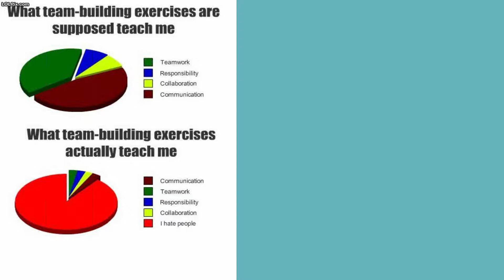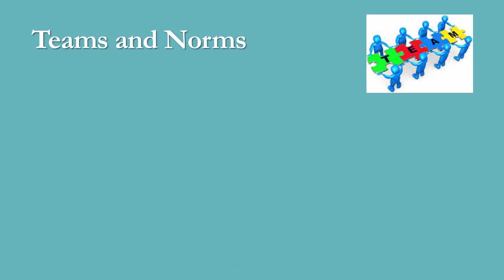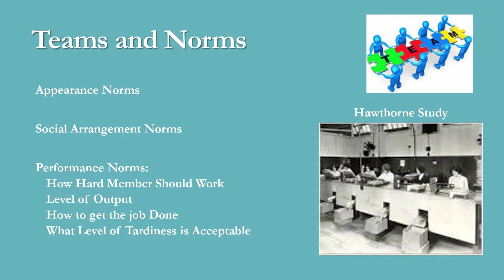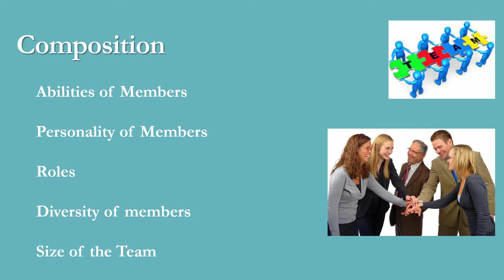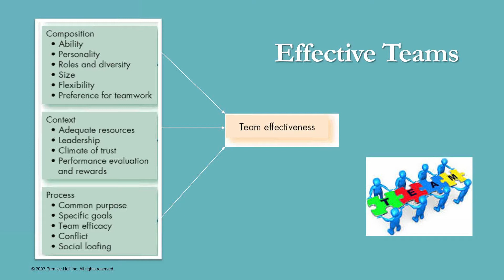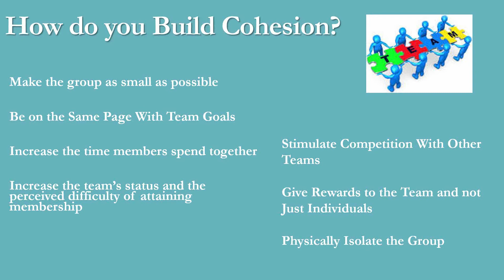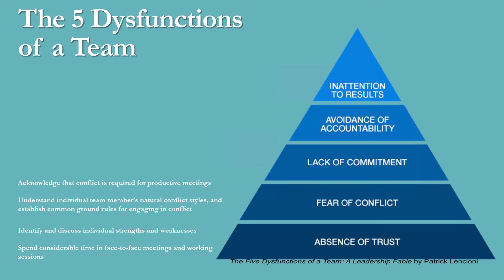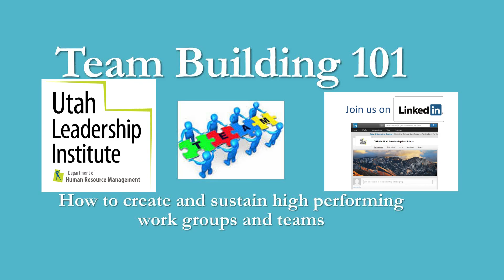Team Building 101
This is the recorded Utah Leadership Institute webinar "Team Building 101: How to Create and Sustain High Performing Work Groups and Teams" presented on November 19, 2014.